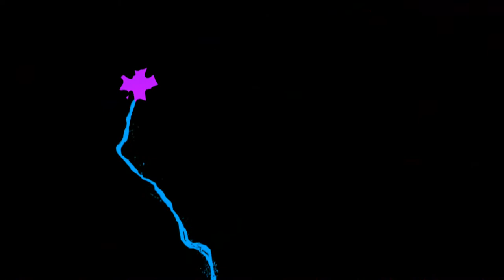Fest Life @ GEU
Glimpse of awesome fest life during the annual extravaganza called "GRAFEST"